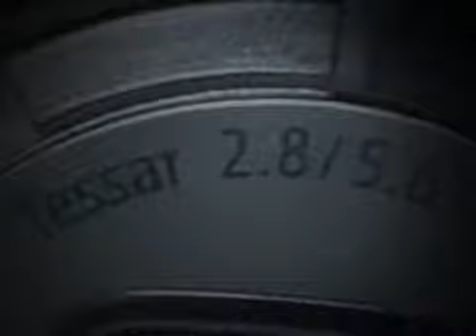Nokia N95 Commercial